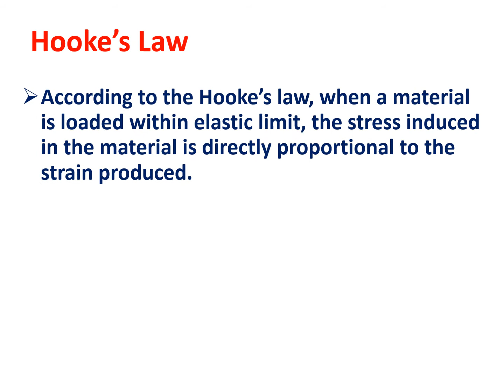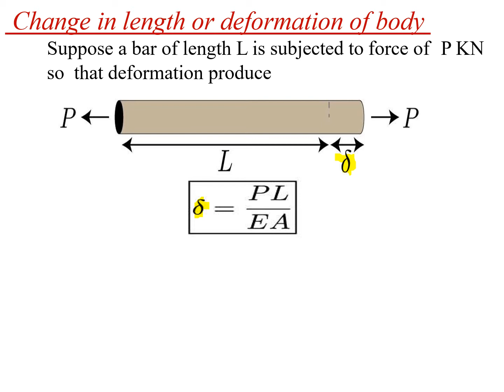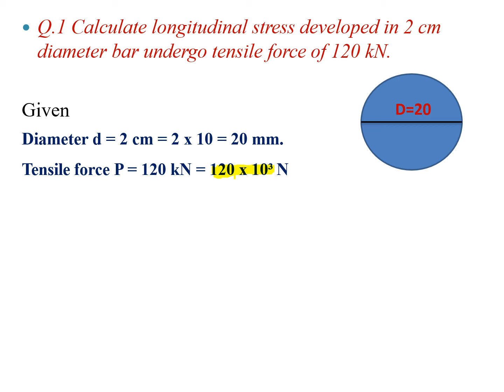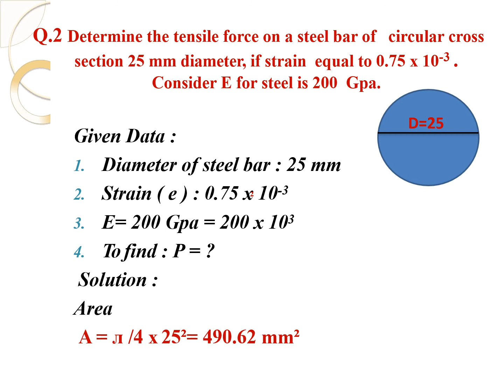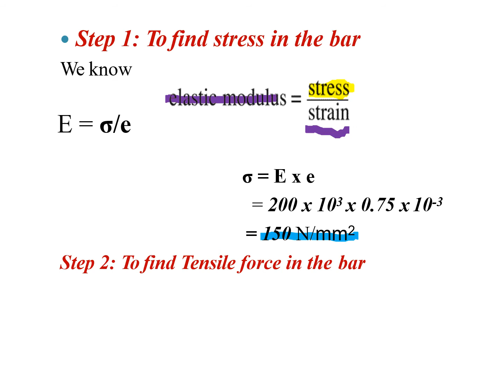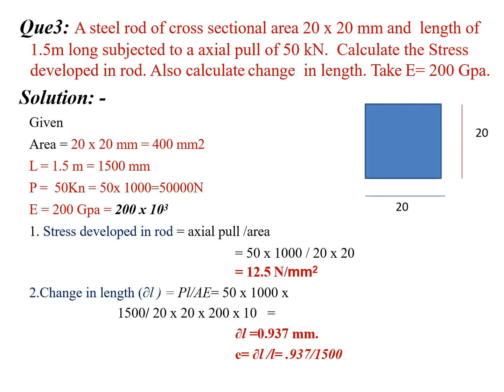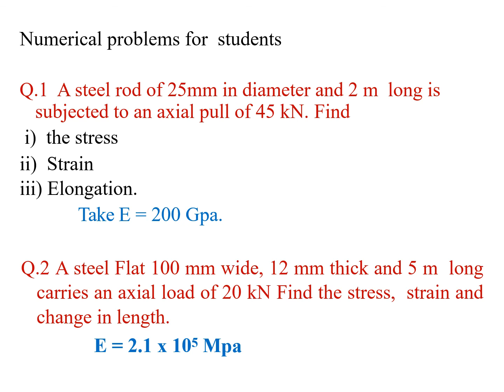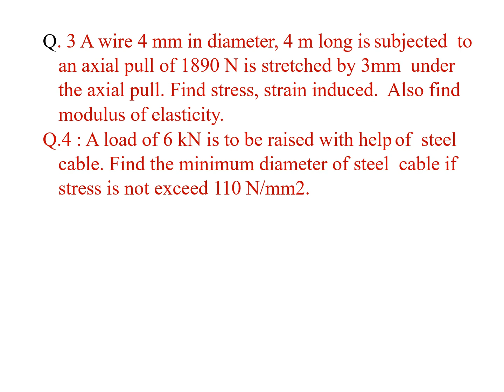Stress Strain Numerical 1